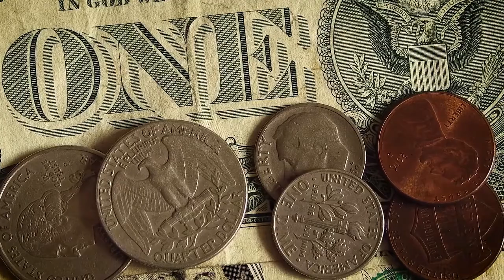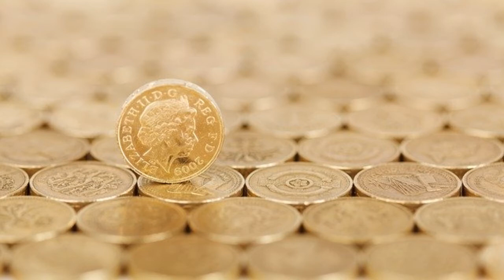Tamil Motivational Story on Hard Work | கடின உழைப்பு கதை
Tamil Motivational Story On Hard Work

Hard Work in Tamil | Story on Hard Work in Tamil | Life Changing Stories in Tamil | Life Changing Videos in  Tamil

tamil motivation
motivation tamil
powerful tamil motivation
tamil powerful motivation
how to be successful tamil
Life motivation
psychology in tamil
tamil motivational channel
motivational channel tamil